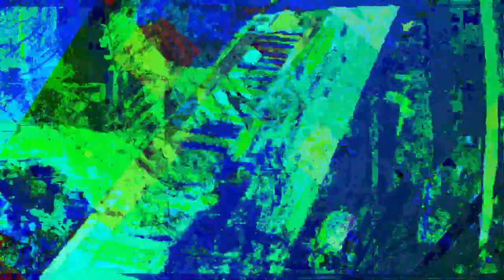[EPILEPSY WARNING] Movie 23 05 20 22h58m02s